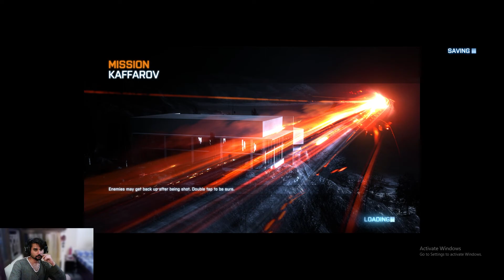Battlefield 3 || Mission 11 Kaffarov || Gameplay in 1080 HD 60 FPS || RTX 3050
Mission Plot::
1.1 Parachute Jump and Weapons Drop
1.2 Infiltrating the Villa
1.3 Inside the Mansion
1.4 Engaging Kaffarov
1.5 A Deal with Blackburn